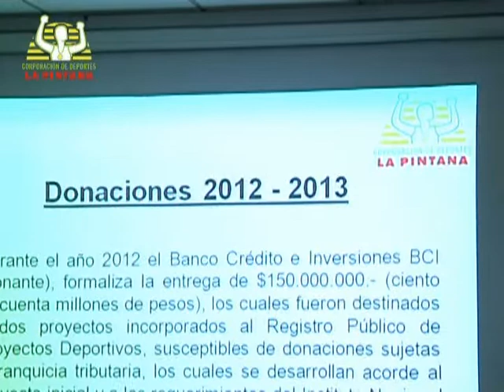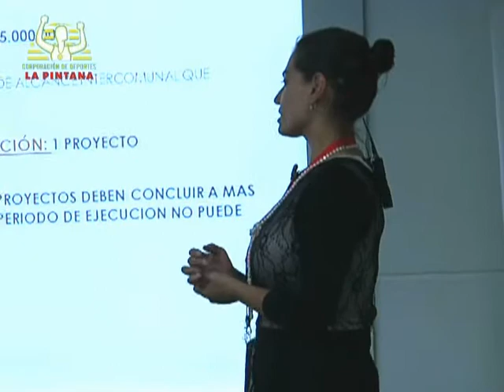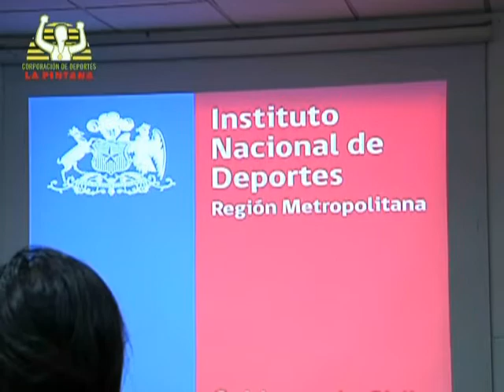Corporación de Deportes de La Pintana brilla en seminario IND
Por segundo año consecutivo, la Corporación Municipal de Deportes de La Pintana fue distinguida por el Instituto Nacional del Deporte, IND, como experiencia exitosa en el plano local.
El director de nuestra entidad, Guillermo Cárdenas Mantilla, expuso en la Segunda Jornada de Socialización de Experiencias Deportivas a Nivel Local, que IND llevó a cabo, ante una nutrida concurrencia de dirigentes deportivos.
Cárdenas, de profesión economista, compartió el breve, pero fructífero camino institucional en la búsqueda de recursos privados para el fomento del deporte.
La Ley de Donaciones con Fines Deportivos es la herramienta de la que disponen las organizaciones para captar recursos de privados, a los que el Fisco ofrece beneficios tributarios.
Nuestra comuna ha explorado con éxito este instrumento, al lograr una importante donación, durante 2012 y 2013, del Banco de Crédito e Inversiones.
Guillermo Cárdenas enfatizó que una de las claves para alcanzar las metas propuestas es la perseverancia, tocar una y otra vez las puertas, de manera de lograr que los privados reciban bien el mensaje y se interesen en los proyectos.
La exposición de la Corporación Municipal de Deportes de La Pintana fue aplaudida por el director metropolitano de IND, Luis Oliva González, quien coloca a nuestra entidad como ejemplo para el resto.